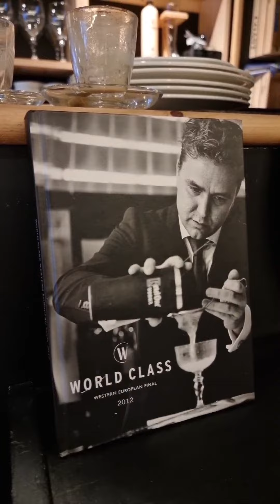✅️Lauténtica Cafetería Vigo coffee coffeeaddict breafast (share)@slipliveplus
✅️Lauténtica Cafetería Vigo(share)
●Rúa de Rosalía de Castro, 1, Bajo 4, 36201 Vigo